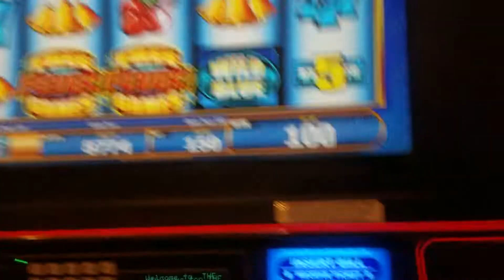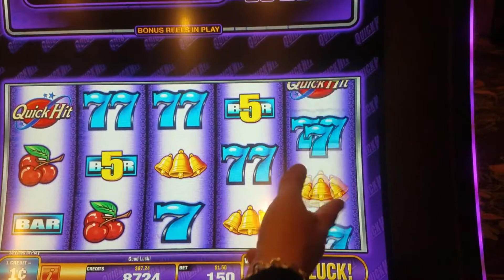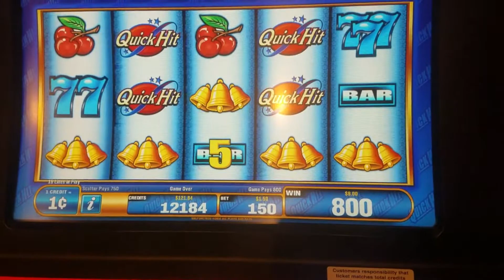QUICK HITS WILD BLUE FREMONT CASINO LAS VEGAS NV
QUICK HITS WILD BLUE
fremont casino $1.50 max bet